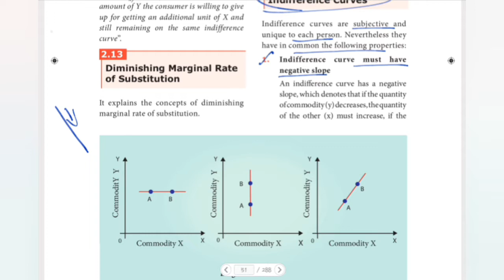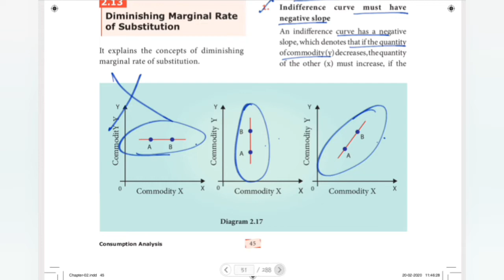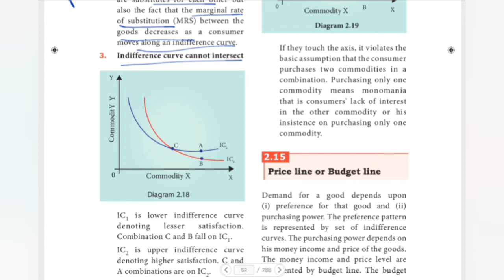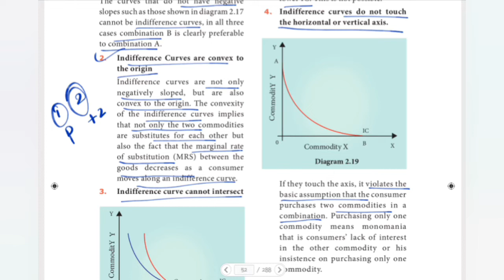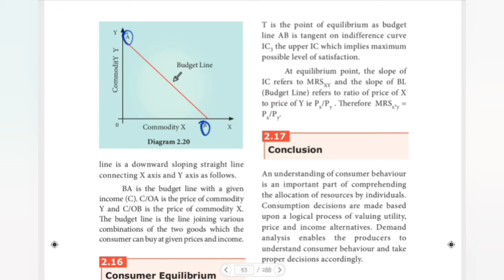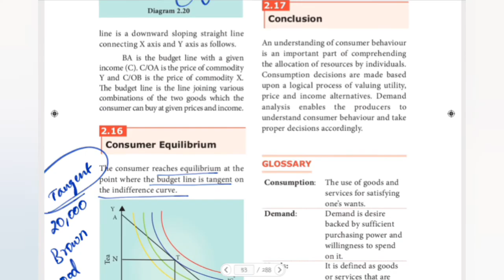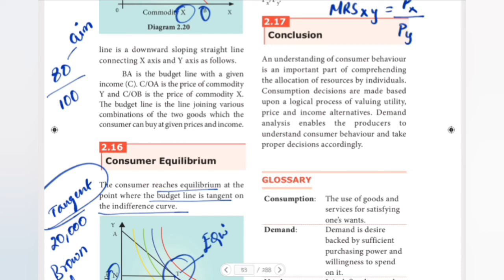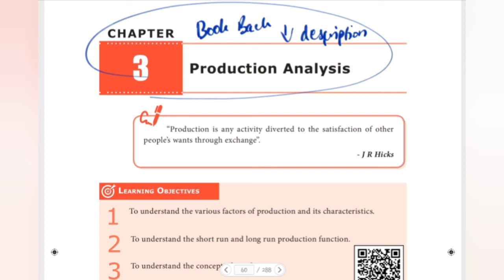TN STATE BOARD 11th ECONOMICS - UNIT 2 - PROPERTIES INDIFFERENCE CURVE & BUDGET LINE IN TAMIL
11th TN STATEBOARD PLAYLIST LINKS
1. ACCOUNTNACY

2. COMMERCE

3. ECONOMICS

11th TN STATEBOARD BOOK BACK ANSWERS WEBSITE LINK
1. ACCOUNTANCY

2. COMMERCE
UNIT 1
CHAPTER 1

UNIT 2
CHAPTER 4

3. ECONOMICS
UNIT 1

4. ENGLISH
UNIT 1 PROSE:
CHAPTER 1:

5. COMPUTER APPLICATIONS:
UNIT 1
CHAPTER 1